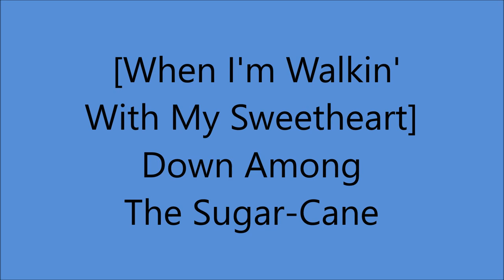Johnny Marvin - [When I'm Walkin' With My Sweetness] Down Among The Sugar-Cane [1929].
[Written by  Peter De Rose - Sidney Clare - Charles Tobias]
Recorded   5 February 1929 by Henry Starr

Issued  as  Bennie Kreuger and His Orchestra
               on Victor 21903 B   [take 2]
Also Recorded 11  April 1929

Recorded  28 February 1929   New York -
 with Orchestra Conducted by  Bennie Kreuger

2003 Inducted into UKULELE Hall of Fame